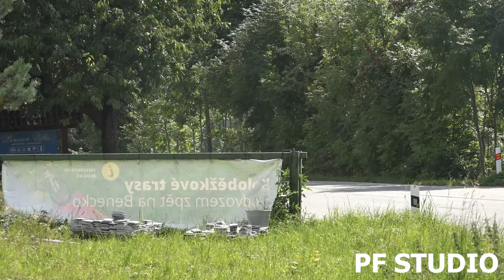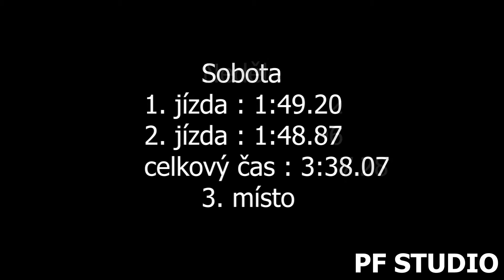Tomáš Píša - Opel Ascona - EDDA CUP Benecko 2021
Tomáš Píša se umístil v sobotu i v neděli na 3. místě ve třídě H+2000.

Použitá technika
Kamera:Panasonic W580, SONY FDR-AX100
Stativ:Hama Star 60, Razor-ii-180-cm
Mikrofon : Rode Videomic go